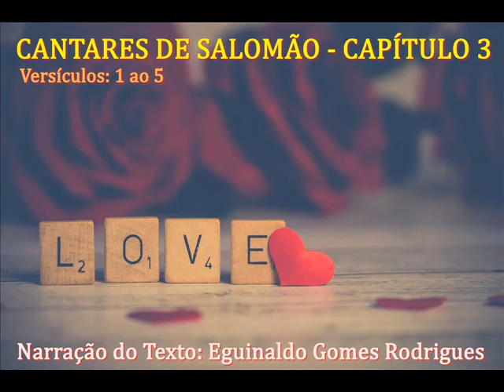CANTARES DE SALOMÃO - CAPÍTULO 3 (1 ao 5) - PALAVRA DE DEUS PARA HOJE - MENSAGEM BÍBLICA - BÍBLIA